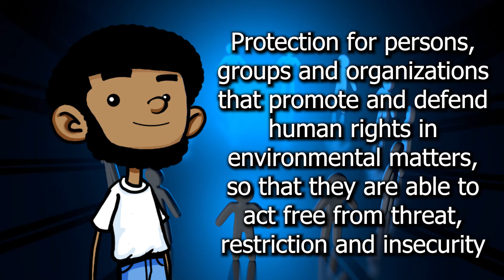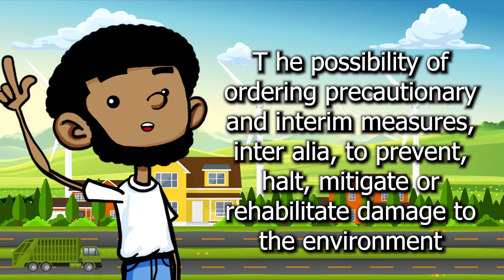Escazu Series Part 3